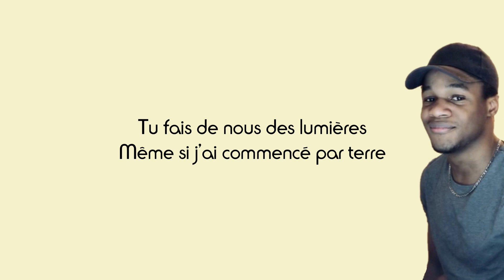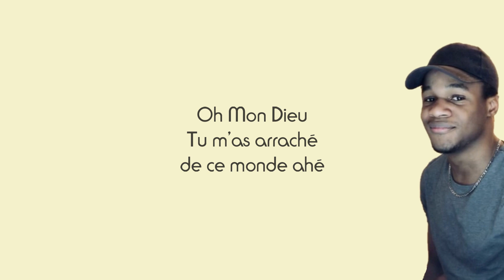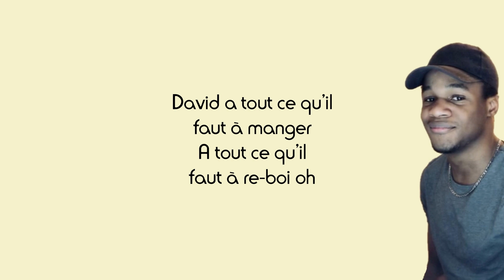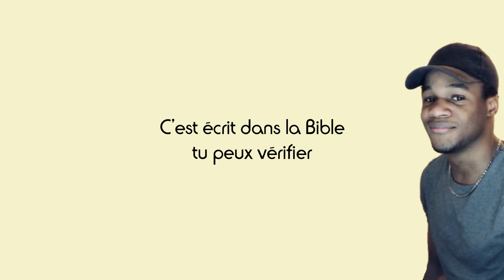Drulo (ft. David Okit) - Les commandes (Paroles)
Partage📣
Commente ✏
Détails du chant :
Titre : Les commandes
Artistes : Drulo, David Okit